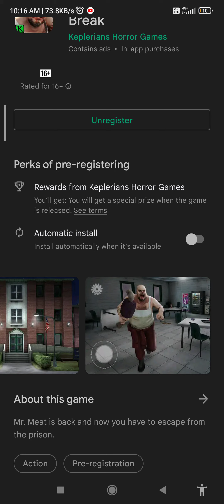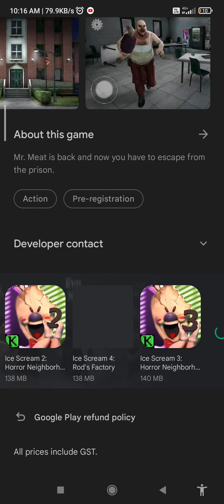MR.MEAT 2 PRE REGISTER AND EVIL NUN RUSH PRE REGISTER AVAILABLE| DUAL SMASH